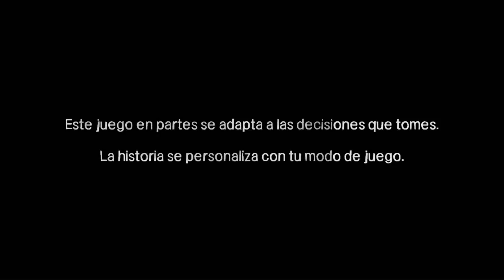El Accidente - The Walking Dead El Juego Loquendo Parte 1!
Hola jóvenes aquí les traigo una nueva serie que espero que lo apoyen tanto como el left, en está ocación es The Walking Dead El Juego, vi que un loquendero lo hizo pero no lo termino asi que lo terminaré :) obvio con el estilo del loquendo XD

Y pos Twiter no tengo xd

Otras series loquendos como left 4 dead 2 y gta san andreas,etc.

Haz tu donaciòn para mejorar el canal :') (No es obligatorio ni nada xd) Te lo agradeceria :'D

Nos vemos en el próximo video y que tengan un buen día
Gracias gracias *-*

Ya se viene el left.